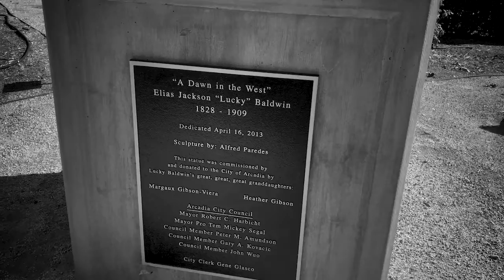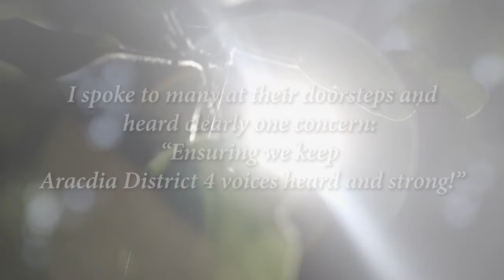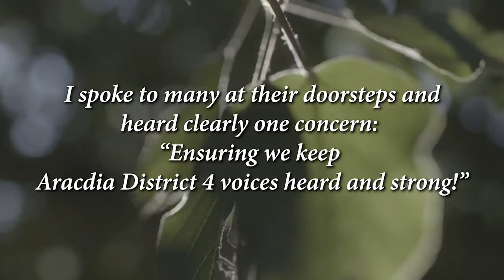Cheng4Arcadia | Respect the Past Embrace the Future | Attorney Paul Cheng